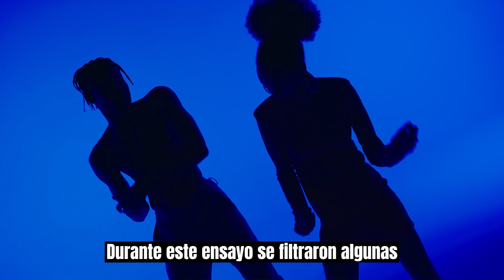💔TINA TURNER fallece con 83 Años 😢Adiós a la REINA del Rock'n Roll 🎸 | noticias del espectaculo🕵️‍♀️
Este miércoles falleció la icónica cantante y actriz Tina Turner a los 83 años de edad. Conocida como la 'Reina del Rock'n Roll'.